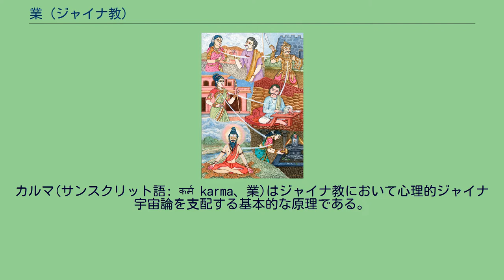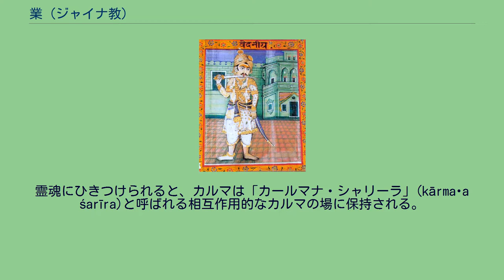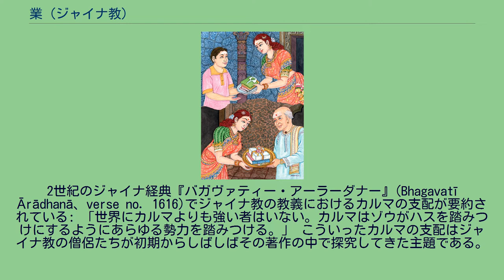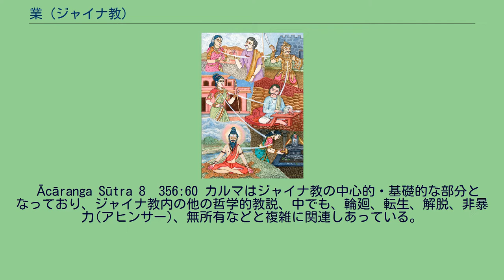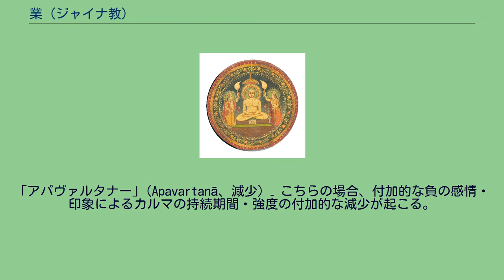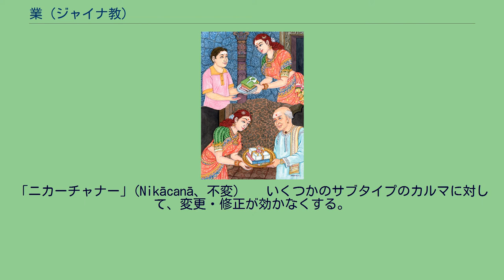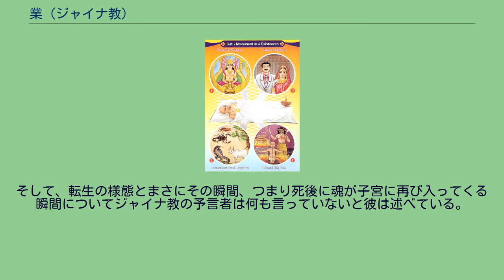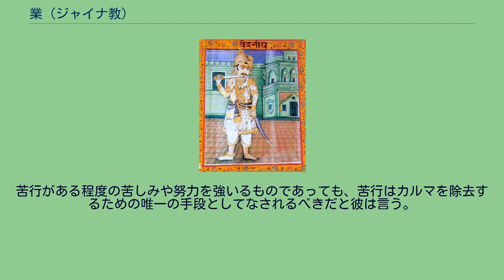業 (ジャイナ教)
カルマ(サンスクリット語: कर्म karma、業)はジャイナ教において心理的ジャイナ宇宙論を支配する基本的な原理である。
ジャイナ宇宙論では、人間の道徳的行動によって霊魂(ジーヴァ jīva)の転生の基盤が形成される。
霊魂は再生のサイクルに縛られ、最終的に解脱 (mokṣa, モークシャ)を得るまで輪廻( saṃsāra, サンサーラ)に捉えられている。
解脱は霊魂を浄化することでなされる。
ジャイナ哲学において、カルマは転生の原因を含意するのみならず、非常に微細な物質であって霊魂に浸透して霊魂の本来の透明で純粋な性質を曇らせるとも考えられている。
カルマは一種の汚染であって、霊魂を様々な色(レーシュヤー leśyā)で汚染するとされる。
カルマに基づいて、霊魂は(天国、地獄、人間、動物といった)様々な存在の状態の中で転生と生まれ変わりを繰り返すという。
ジャイナ教ではカルマの存在の根拠として格差・苦痛に言及する。
ジャイナ経典では霊魂の能力に対する影響に基づいてカルマを様々な種類に分類している。
ジャイナ教の理論はカルマの流入(アースラヴァ āsrava)と束縛(バンダ bandha)を分類して、行い自体と行いの背後にある意図とを等しく重要視してカルマの過程を説明しようとするものである。
ジャイナ教のカルマの理論は個人の行為に非常に大きな役割を持たせ、神の恩寵や因果応報といったいくつかの存在が想像されたものに対する信頼を打ち消す。
ジャイナ教の教義でも、人が禁欲や行いの純化を行うことで自分のカルマを修正し、それから解放されることは可能だとされる。
何人かの学者はカルマの教義の起源をインド・アーリア人の移住以前にまで遡るものと考えている。
カルマは沙門哲学と、後に沙門哲学とバラモン教が同化した過程における発展の結果として現在のような形になったと彼らはみなしている。
ジャイナ教におけるカルマの概念は(ヴェーダーンタ学派、仏教、サーンキヤ学派のような)ライヴァルとなるインド哲学からの批判の主題となってきた。
ジャイナ教では、全ての霊魂は本来固有の理想的な状態においては純粋なものであり、無限の知識、無限の認識、無限の幸福、無限の活力といった性質を持っているとされる。
しかし、現在経験される状態にあっては、こうした性質は霊魂がカルマと結びついているために汚れて閉塞しているという。
霊魂は始まりがなく無限に続く時間を通じてこのようにしてカルマと結びついてきた。
こういった霊魂の束縛はジャイナ経典で金の鉱石との類比で説明されている。
金の鉱石は通常の状態では、不純物と混合した未精製な状態で発見される。
同様に、理想的には純粋な状態である霊魂は実際にはカルマという不純物に覆われている。
この金との類比はさらに掘り下げられる、というのは、霊魂の純化は適切な精製方法が適用されれば達成されるというように説明されるのである。
何百年もの時間をかけてジャイナ僧によって、霊魂の本性、カルマの働きの諸相、解脱に至る方法・手段を説明する膨大で洗練された文書が集積されてきた。
ジャイナ教ではカルマの「汚れ」について語られる。
つまり、カルマは世界全体に充満している目に見えないほど微細・微視的な粒子と考えられていることは明白である。
カルマは小さいため、一つの場所、点、可能な限り最も小さい空間の範囲、に無限にカルマの粒子(つまり無限量のカルマの汚れ)が入りうる。
こういったカルマの微粒子こそが霊魂に付着し、その霊魂の本来の能力に悪影響を与えるのである。
この物質的なカルマは「ドラヴィア・カルマ」と呼ばれ、結果として生じて霊魂が経験する感情―喜び、苦しみ、悲しみ、憎しみなど―は「バーヴァ・カルマ」、精神的なカルマと呼ばれる。
物質的なカルマと精神的なカルマの関係は原因と結果の関係である。
物質的なカルマによってこの世界に存在する霊魂に気持ちや感情が生まれ、次にその感情によって精神的なカルマが生まれ、精神的カルマによって霊魂において感情が変わるのである。
こうした感情はさらに、新しく物質的なカルマの流入・束縛を招く。
カルマの物質は事実上意識にこの世界の物質的な環境下で活動させる作因だとジャイナ教では考えられているカルマは、霊魂のこの世界を物質的に経験したいという欲望の媒体なのである。
霊魂にひきつけられると、カルマは「カールマナ・シャリーラ」(kārmaṇa śarīra)と呼ばれる相互作用的なカルマの場に保持される。
カールマナ・シ...